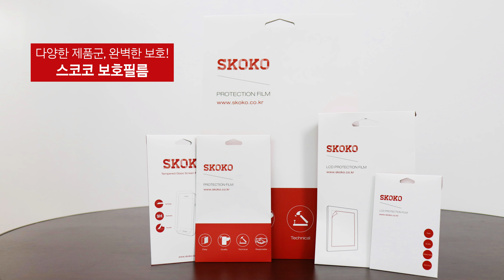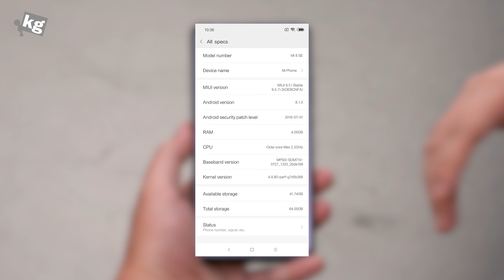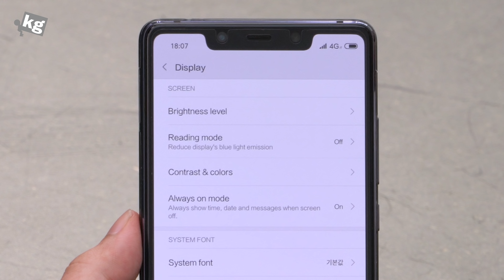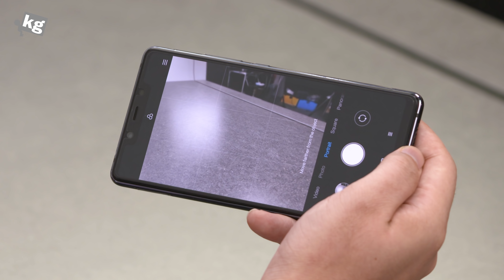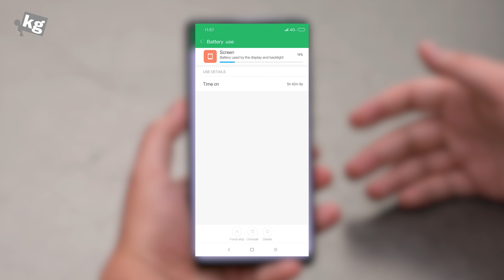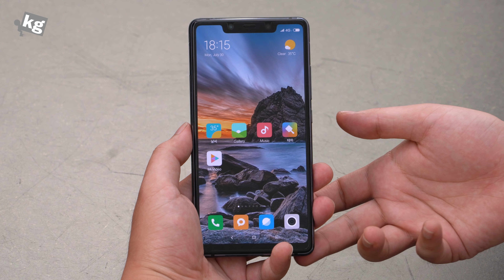샤오미 미 8 SE 리뷰: 갓성비 플러스 [4K]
- 제 점수는 8.1 / 10입니다. 홍미 노트 5가 갓성비라면, 이건 돈 조금 더 주고 과한 만족도를 가져가는, 갓성비 플러스입니다. 창의력 퇴출된 디자인 큐 여럿이 거슬려서 점수가 좀 짜긴 한데, 심지어 머리에서 아이폰을 꺼내면 예쁘기까지 해요. 풀버전 리뷰는
- 다양한 제품군, 완벽한 보호! 스코코 보호필름

리뷰 요청은 받지 않고 있으며, 모든 형식의 요청 및 계획 질문은 예고 없이 삭제됩니다. 양해 부탁드립니다.